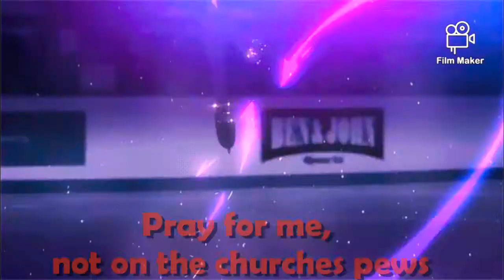Daisy Ashnikko NightCore Anime And Lyrics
Music Jam

Mush Mush
Muah Muah!!♡